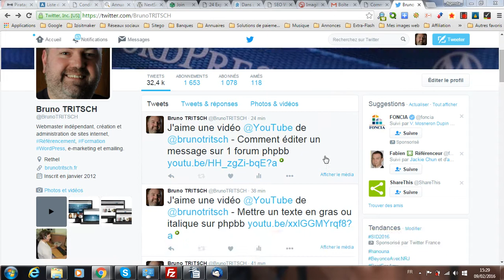Comment trouver l'adresse d'un tweet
La plateforme gratuite vous propose de vous montrer comment trouver l'adresse d'un tweet que ce soit pour le partager sur le web ailleurs que sur Twitter ou pour apporter une preuve de votre partage.